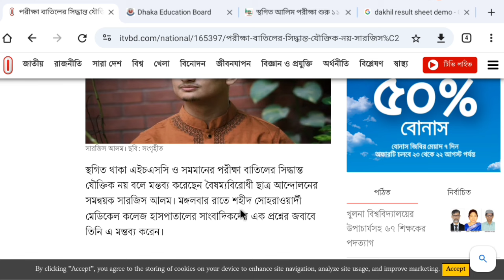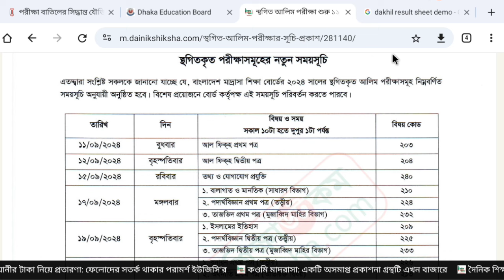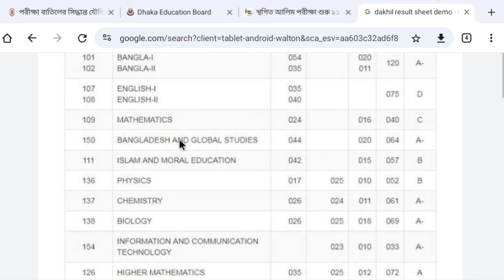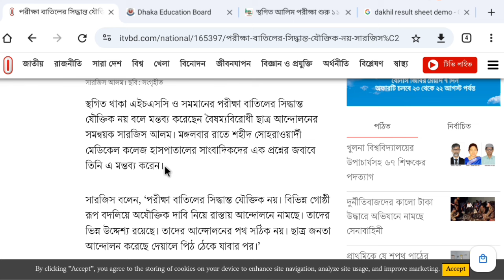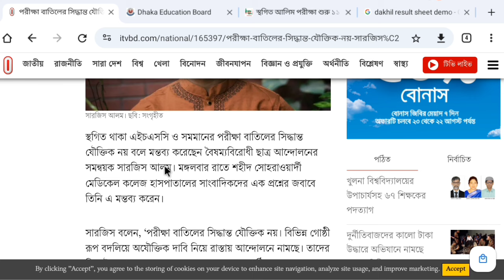আলিম ২০২৪ পরীক্ষা কি নেয়া হবে আবার? || চূড়ান্ত সিদ্ধান্ত কি আসতেছে? || আলিম ২০২৪ পরীক্ষার নিউজ